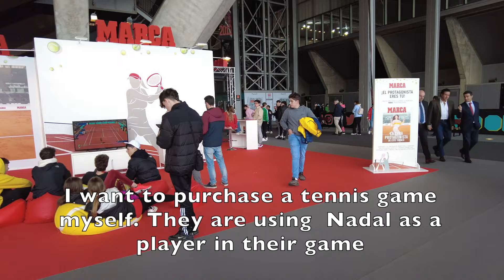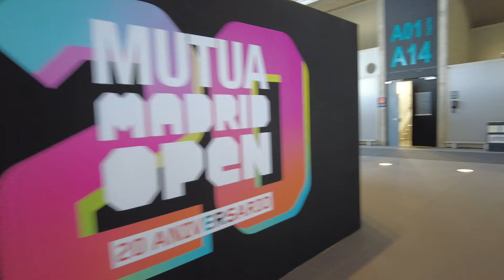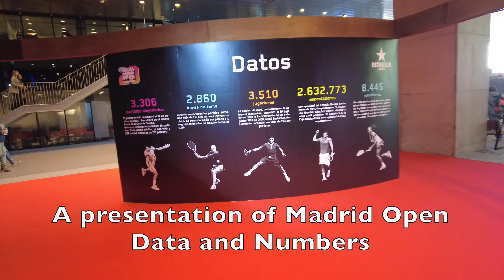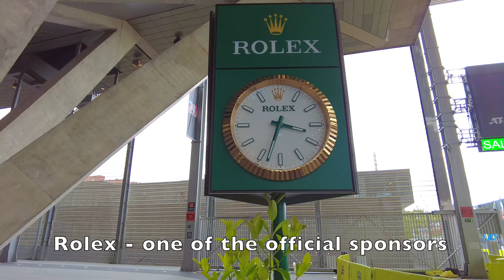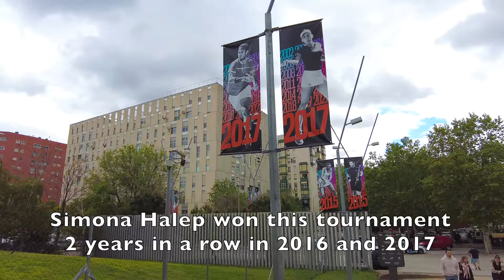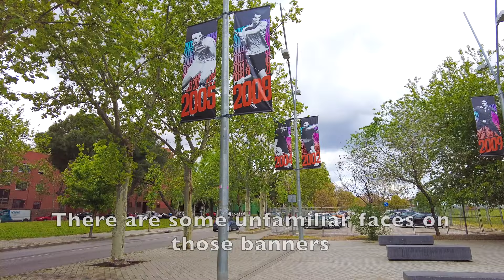(4K) Madrid Open Main Court - Caja Magica - Manolo Santana - Surroundings tour - Food Court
English:
A short tour of the srurroundings of Manolo Santana - main court where Mutua Madrid Open takes place in 2023. The main stadium is also called Caja Magica (the magix box), and you can see in this video why. It has a ton of activities from food court to all sorts of physical and video games.
The video is shot in 4K resolution. The clip is in romanian language with english subtitles.

Romana:
Un scurt tur al stadionului de tenis Manolo Santana supranumit cutia magica unde are loc Mutua Madrid Open in 2023. O sa vedeti in acest clip de ce este supranumit asa - are foarte multe activitati anexe cum ar fi jocuri fizicce si pe console precum si foarte multe tonete de mancare si chioscuri de unde se pot cumpara echipamente sportive si nu numai.

Videoclipul este filmat la rezolutie 4K.

HaiKuNoi - travel vlog si Haiku!
Daca v-a placut acest clip nu uitati sa va abonati la canalul nostru HaiKuNoi si sa activati si clopotelul de notificari.